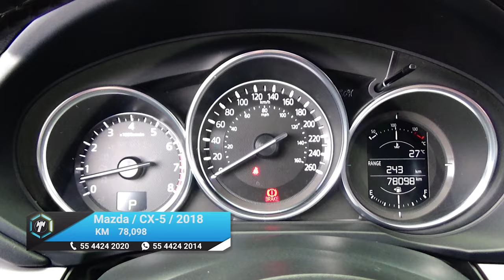Mazda / CX-5 / 2018 - 15515